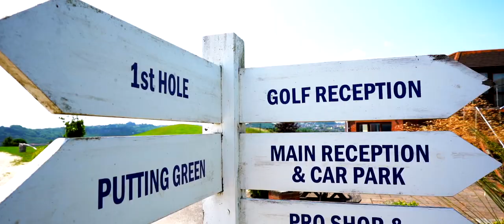Ivybridge Community College Year 11 Prom at Boringdon Park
Thanks to Chris Plant Films and Photography for this fabulous video of the Ivybridge Community College Year 11 Prom at Boringdon Park

You can find out more about our function hire and prom facilities at our